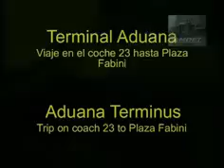Trolebuses de Montevideo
Primeros minutos del documental "Trolebuses de Montevideo" de cuya venta, entre otras cosas, se financia la restauración del trolebús Ansaldo Nº 29, por la Asociación Montevideana De Entusiastas del Transporte. (AMDET)